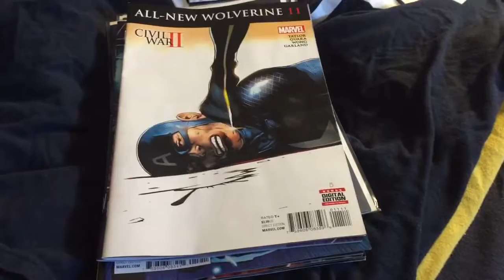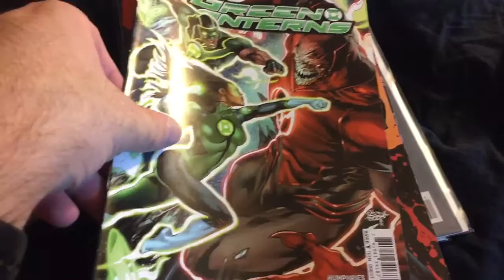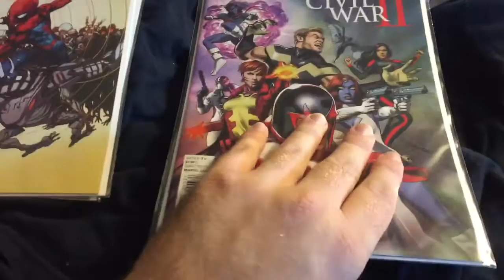Conic Book Wednesday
I missed last weeks but I didn't miss this weeks so don't worry!